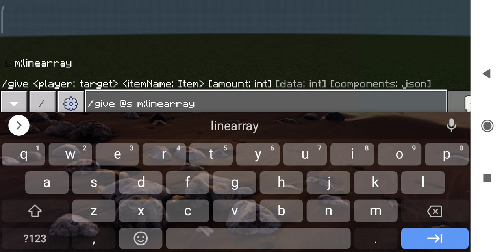shere add-on box spl dan linearray+ lowmid buruan download link MediaFire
Shere add-on box spl dan linearray
Dilarang reupload
Tanpa izin dari saya
Password kamunanya

Udah itu aja selamat mencoba